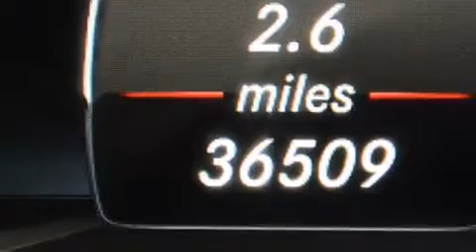Preowned 2013 Mercedes-Benz CLS550 Palm Beach FL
Haz clic aquí para ver el precio Hemos tenido el honor de servir a la zona de Lake Worth fl , le prometemos que su experiencia superará sus expectativas ! Year : 2013 Make : Mercedes-Benz Model : CLS550 Engine : Motor con 8-Cil de 4.6L Trans . : Transmisión Automática de 7 Velocidades Millaje : 36,506 Stock : 78035 Offleaseonly.com 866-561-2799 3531 Lake Worth Rd Lake Worth , fl 33461